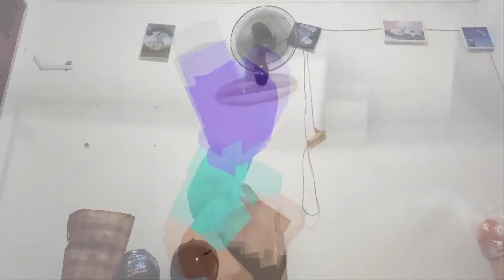Cara Membuat Rumah Modern 2×2 Di Minecraft